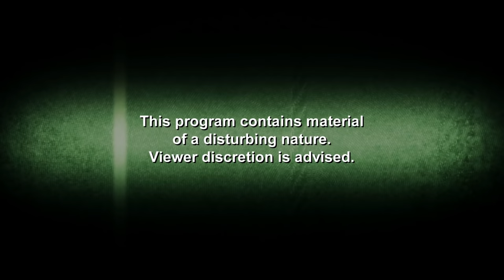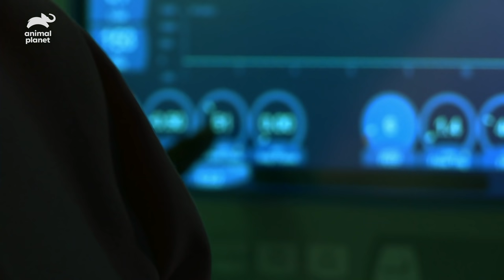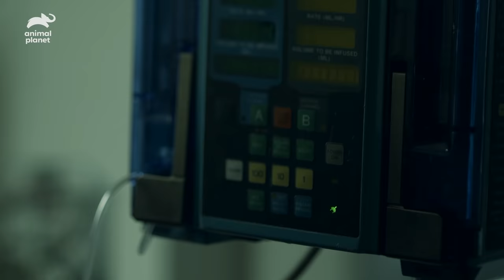Woman Lost All Limbs From Deadly Bacteria | Monsters Inside Me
After giving birth in her own home, Katy develops Group A Streptococcus in her abdomen and has to be taken to the hospital. After 2 months in a coma, she wakes up without any limbs.